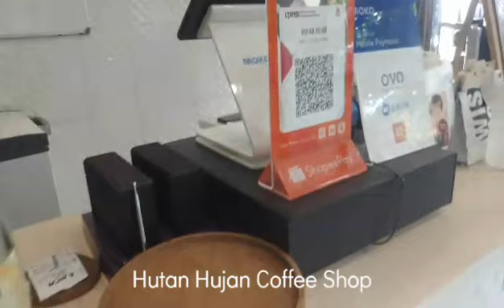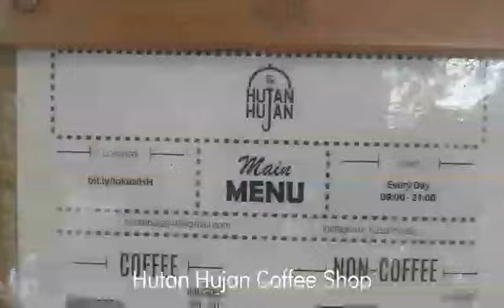HUTAN HUJAN CAFE BOGOR | Unique Coffe Shop di Bogor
Hutan Hujan cafe merupakan cafe yang berada di teras rumah dengan nuansa alam penuh tanaman hijau merambat